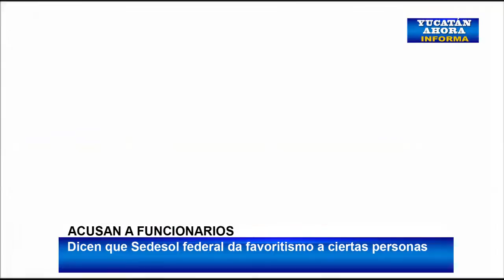CAMPESINOS TOMAN LA SEDESOL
Piden ser incluidos en el Programa de EmpleoTemporal, dicen que @Sedesol federal da favoritismo a ciertas personas